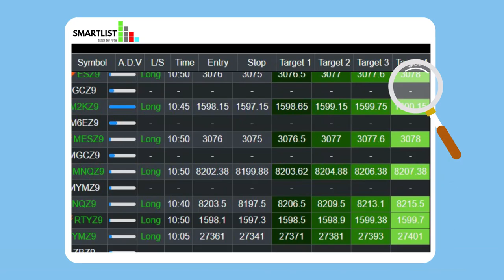Smartlist LIVE Cloud Based AI Breakout Signals for Futures & Stocks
Get LIVE Breakout Signals from our AI Cloud Based System for stocks and Futures.

Day Trading Futures signals for your Entry points and Stop Loss for
Emini & Micro Emini Futures Contracts for highly traded Currencies, Indexes and Commodities

Day Trading on 1, 2, 3, 5, 15, 30 and 60 minutes timeframes
4 Targets based on our exclusive indicators

Swing Trading Stocks Signals for your Entry points and Stop Loss
Up to 50 high volume stocks of your choice
Swing Trading Stocks on Daily time Frame
4 Targets based on our exclusive indicators